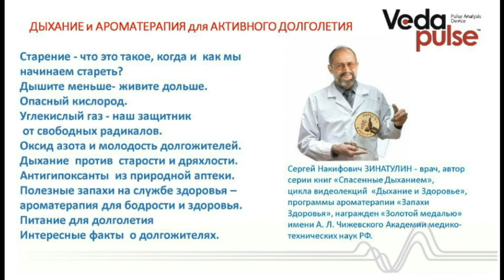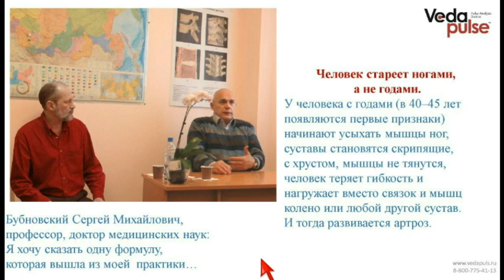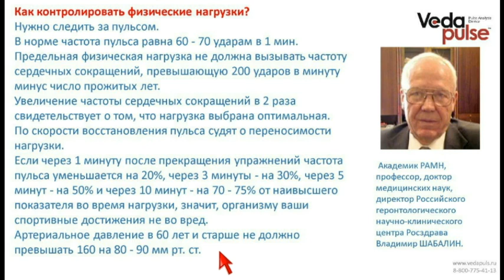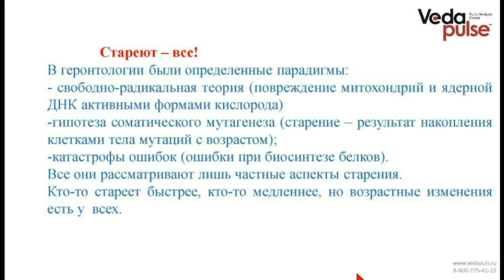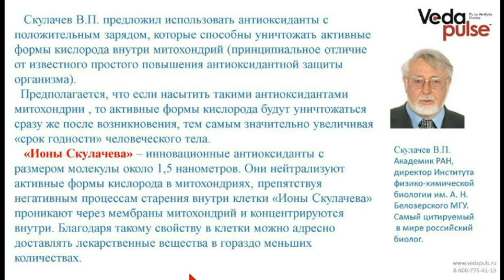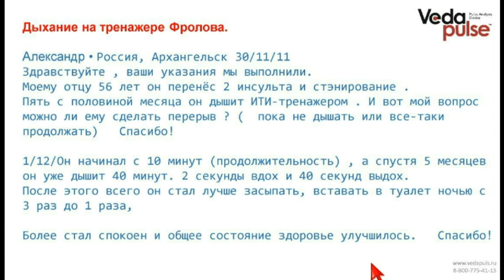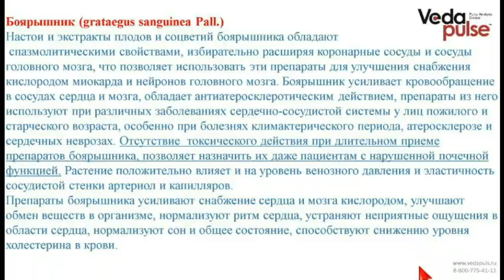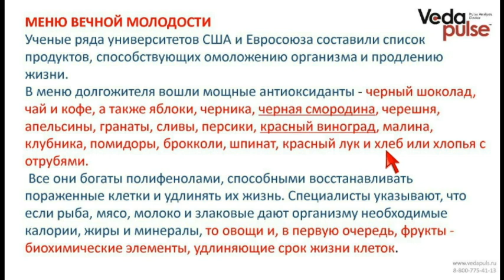Дыхание и ароматерапия для активного долголетия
В программе вебинара:
 - Cтарение - что это такое, когда и  как мы начинаем стареть?;
 - Дышите меньше- живите дольше;
 - Опасный кислород;
 - Углекислый газ - наш защитник от свободный радикалов;
 - Оксид азота и молодость долгожителей;
 - Как выдыхать болезни на тренажере Фролова?;
 - Метод Бутейко, Стрельниковой и цигун  против  старости и дряхлости;
 - Антигипоксанты  из природной аптеки;
 - Полезные запахи на службе здоровья – ароматерапия для бодрости и здоровья;
 - Интересные факты  о долгожителях.

Эксперт: Зинатулин Сергей Накифович - известный врач-реабилитолог, автор серии книг «Спасенные Дыханием», «Как я жил без кислорода», награжден «Золотой медалью» имени А. Л. Чижевского Академии медико-технических наук РФ.